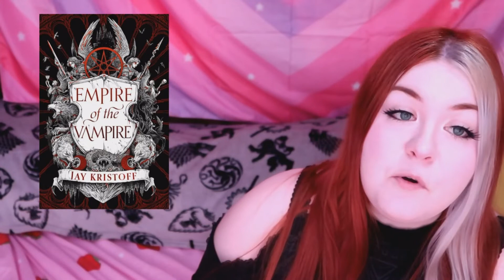Reading Wrap-Up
A rather belated wrap-up of 3 books I read last year 📚

Below are all the books mentioned in this video with timestamps to when I talk about them:
0:00 Intro
0:58 Breach of Peace
03:44 Dreams of the Dying
11:50 Empire of the Vampire

In Hushed Whispers